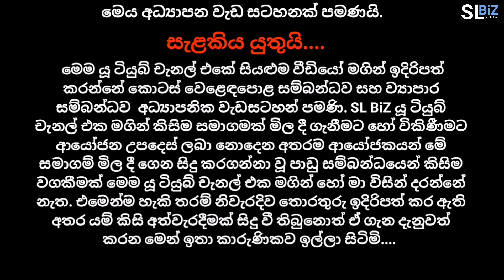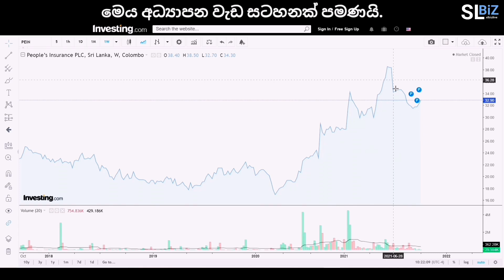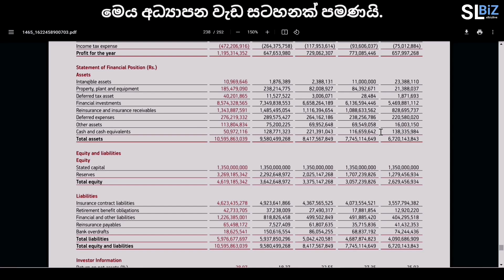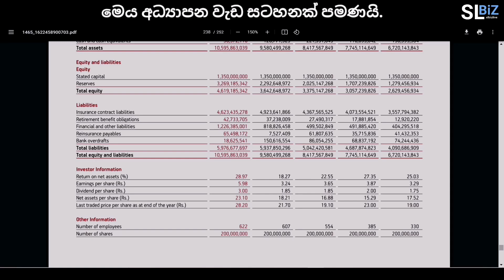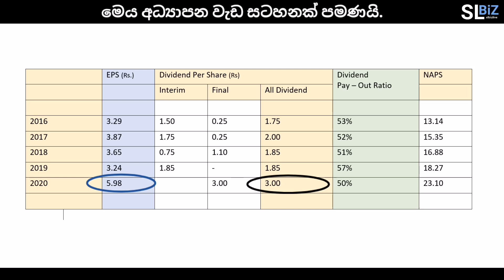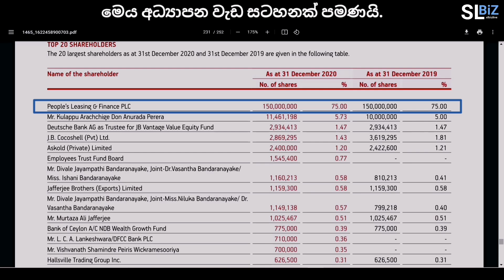ඉපයීමෙන් 50% ලාභාංශ දෙන සමාගම | Stock Market Lessons in Sinhala | Best Dividend Companies